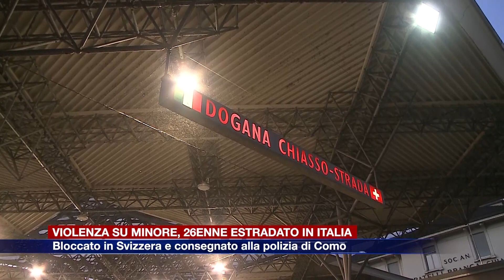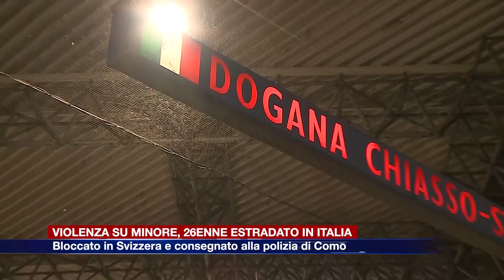Etg - Condannato per violenza su minore fugge all’estero, 26enne bloccato in Svizzera